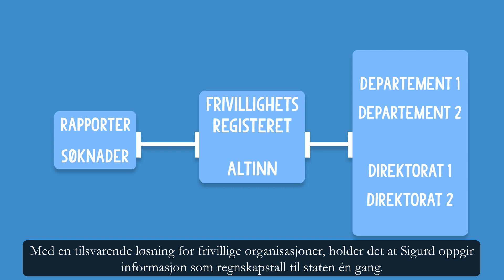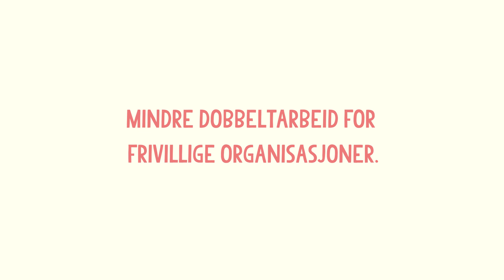Mindre dobbeltarbeid for frivillige organisasjoner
Ja til forenkling og nei til dobbeltarbeid!

Frivillighet Norge jobber for en forenkling og samkjøring av søknads- og rapporterings- systemer, så det blir enklere å søke på og rapportere om bruken av offentlige midler!